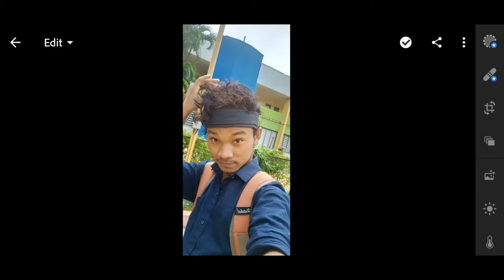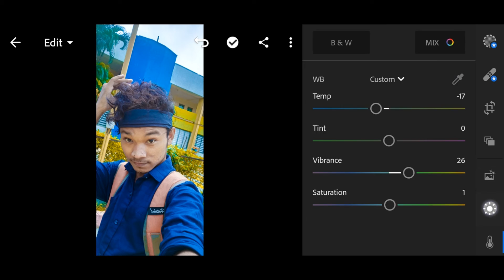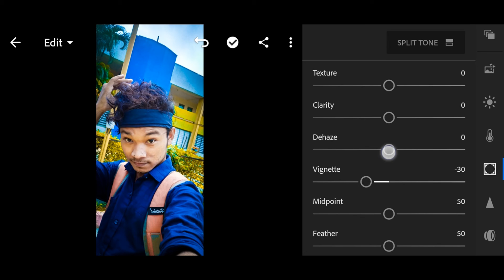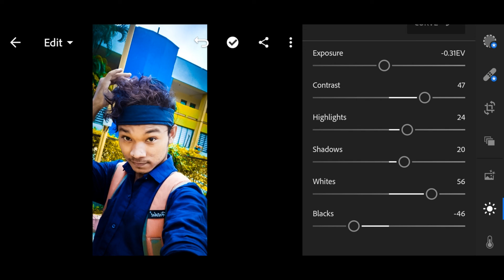Make a cool photo editing in android mobile with adobe Lightroom cc 2020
Make your selfie cool and nice with adobe Lightroom cc 2020
Adobelightroomcc2020
Lightroom
Lightroom cc
Sanjsanjugugsonowal
Sanjug
Knowledge hub
Knowledge hub

I Hope That You May Love To See My Content